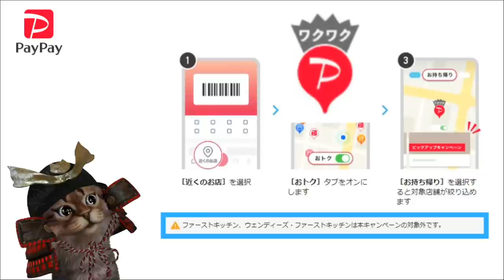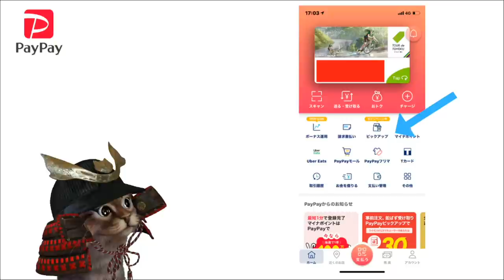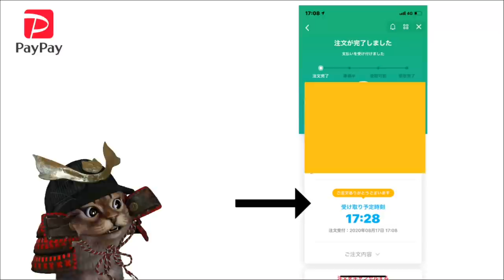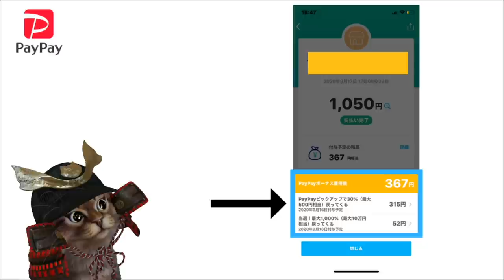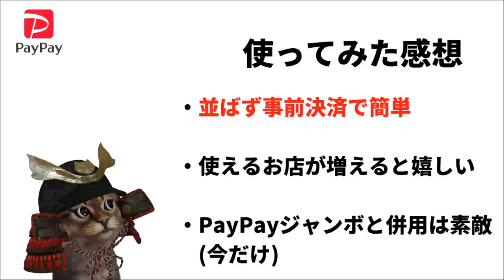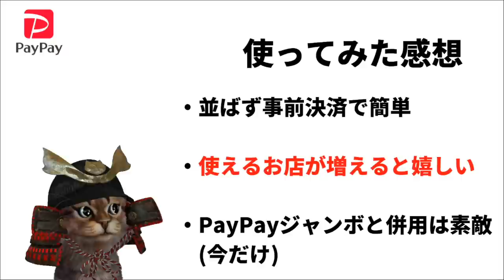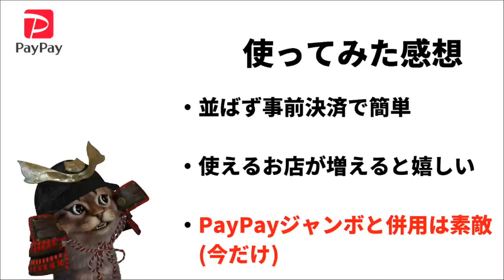PayPayピックアップ最大30％還元キャンペーン開始！PayPayジャンボと併用も。使い方や感想は！？いつものテイクアウトがお得使えるチャンス！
【PR】 変なところで切れてしまってましたね・・・・（　＾ω＾）・・・

使用機材
マイク：Rode NT1A
キャプチャーボード：I-O DATA GV-USB3
オーディオインターフェース：YAMAHA AG03